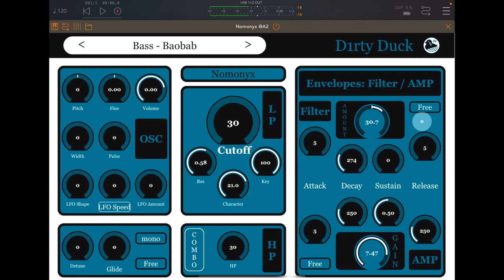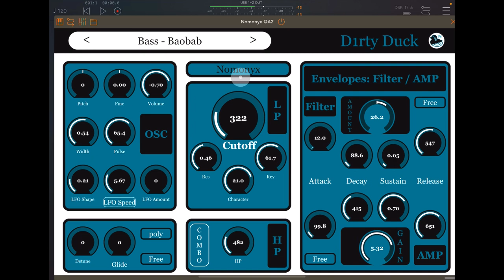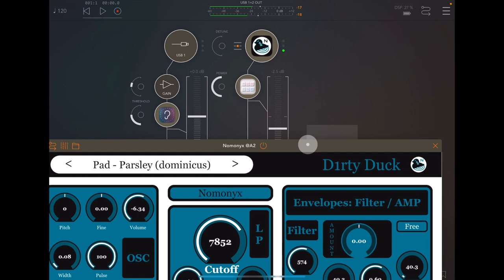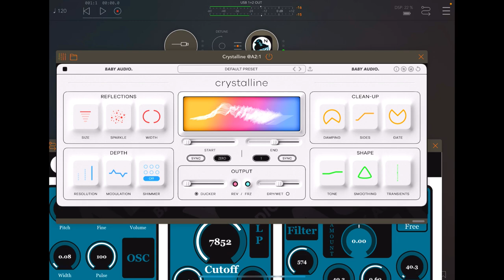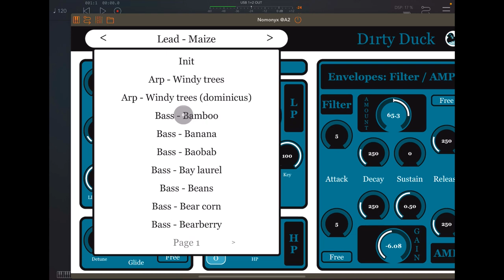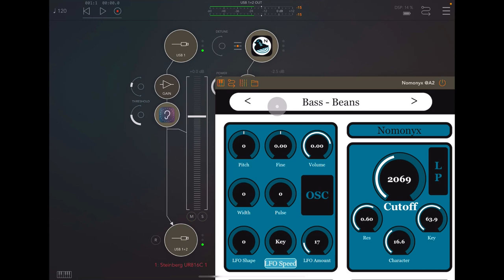Nomonyx - Poly Wavetable Synth - Single Oscillator Version - Tutorial & Demo for iOS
You can get Nomonyx here at the App Store